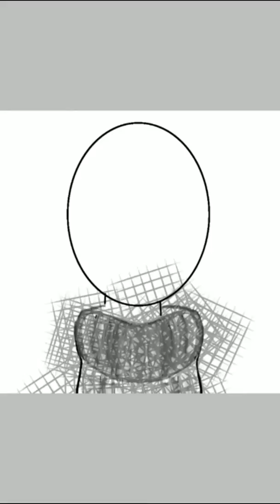[Re-Upload] Fanart: Gaster, The Royal Scientist (Undertale).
A drawing of one of Undertales' mysterious characters.

The phone app I am using is called IbisPaintX, and I don't use a stylus; Just my fingers.

The song, "Gaster's Theme" belongs to Toby Fox.

Video and Art belongs to me.